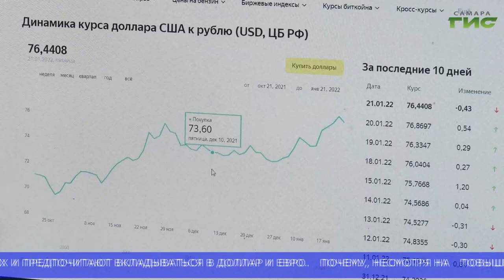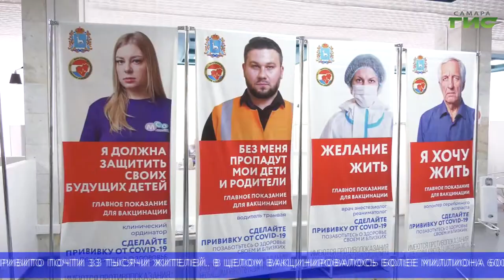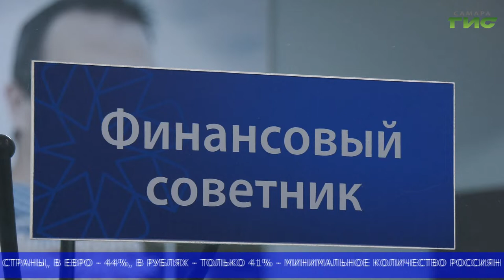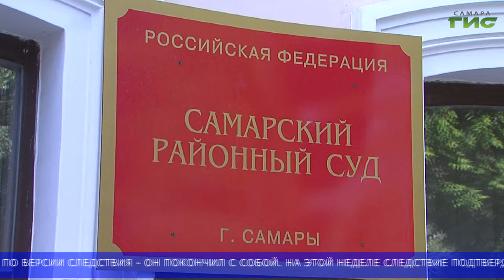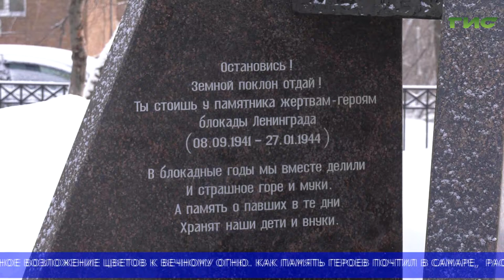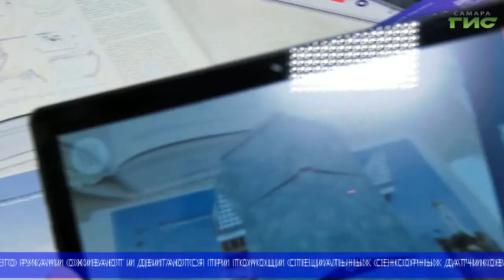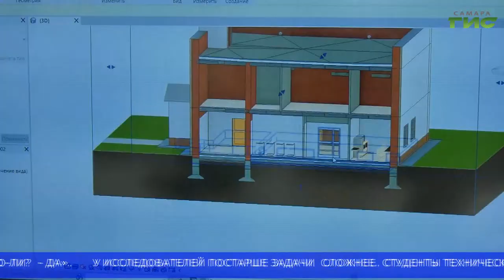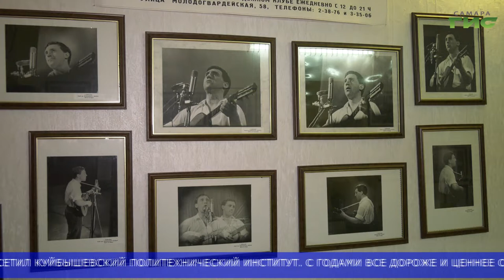"События" (Неделя в Самаре) от 29.01.2022